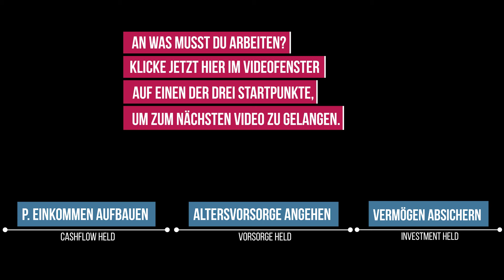7 einkommensquellen ready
. Warum finanzielle Bildung?
Finanzielle Bildung wird weder in den Lehreinrichtungen, noch in der Gesellschaft thematisiert. Diese Wissenslücke wird durch die Geldhelden-Community geschlossen: Wir wecken das Bewusstsein über diesen so wichtigen Lebensbereich – weil Geld über deine Lebensqualität und die deiner Familie entscheidet.

Mein Amazon Bestseller Geld Rezepte: Mit Lebensfreude zu Reichtum, Freiheit und Glück

Marco ist Coach für finanzielle Intelligenz und Gründer der Geldhelden Organisation. Seine Vision ist es finanzielle Bildung in die Breite der Gesellschaft zu tragen. Mit seinem Coaching hilft er Menschen dabei die richtigen finanziellen Entscheidungen zu treffen und das WARUM dahinter zu verstehen. Sein Ziel ist es den Menschen finanzielle Souveränität anhand der eigenen Finanzen zu vermitteln und dabei zu helfen ein Vermögen aufzubauen. Finanzielle Bildung ist ein Grundrecht. Es wird Zeit, dass wir es einfordern.